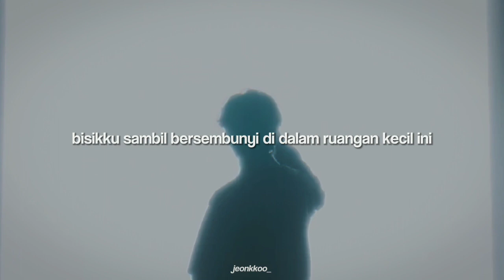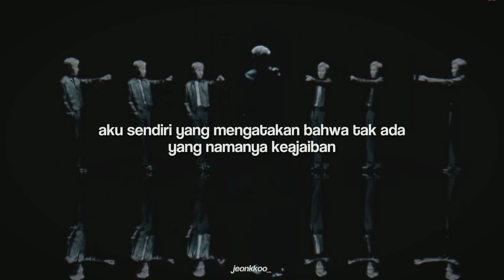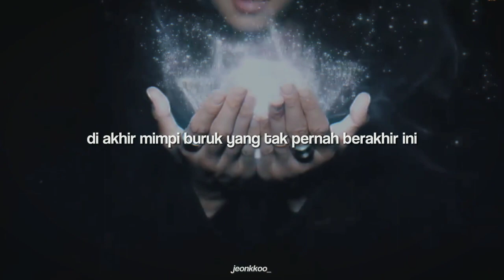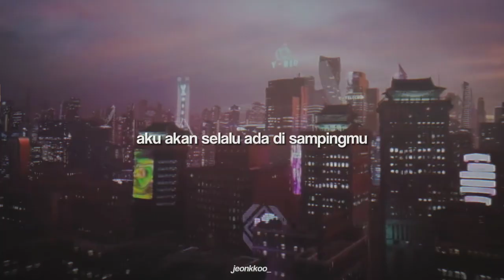[FMV/Sub Indo] Jungkook - Stay Alive (Prod. SUGA of BTS) CHAKHO OST Full ver.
FMV Sub Indo Jungkook Stay Alive (Prod. SUGA)

- Maaf jika ada kesalahan translate 🙏
- Silahkan comment di kolom komentar untuk kritik dan saran
STREAMING :
Terimakasih ✨💜